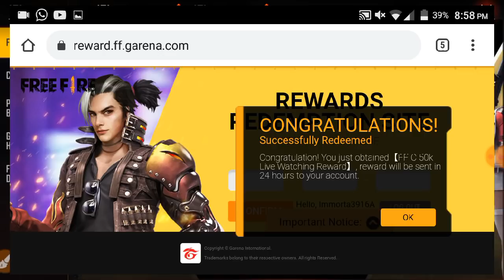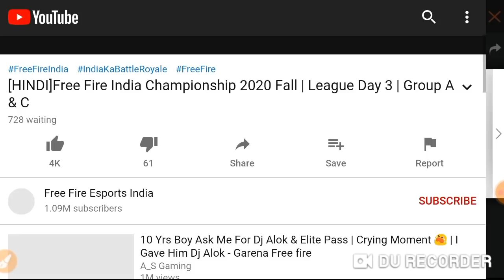Free Fire India Championship 2020 Redeem Code| FFIC 2020 Redeem Codes| FFIC 2020 Day 3 Redeem Code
GO & LOGIN WITH YOUR NUMBER FOR DIAMONDS.

 icon.

THANKS .